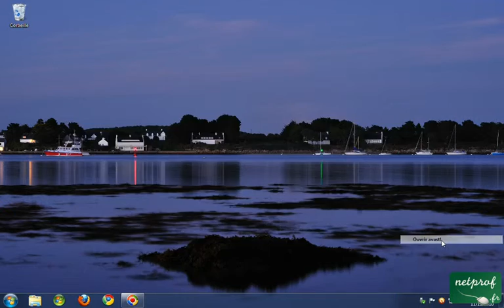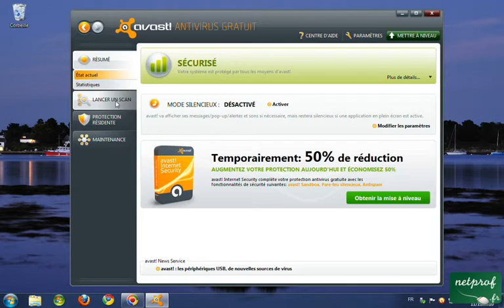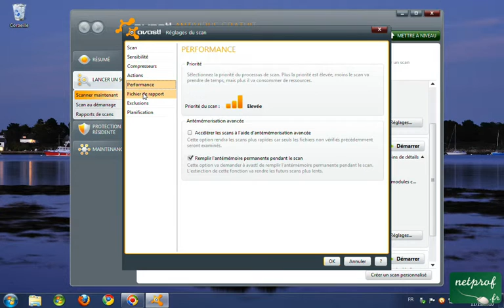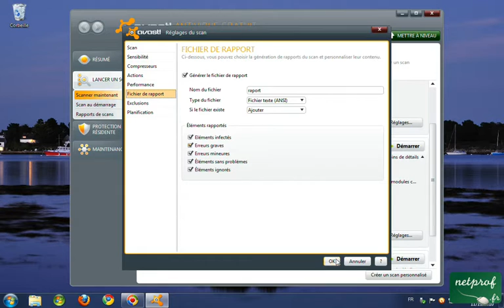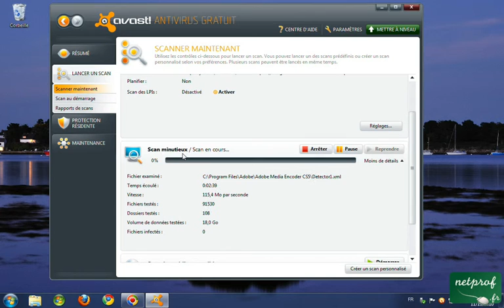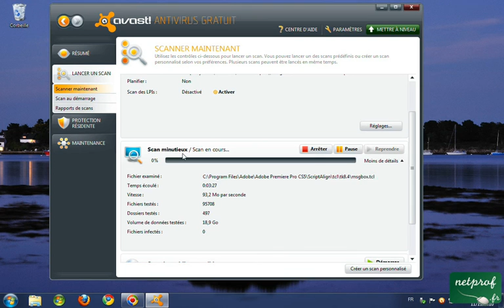Supprimer un virus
Prof : Loïc